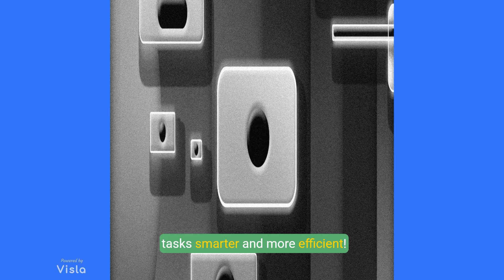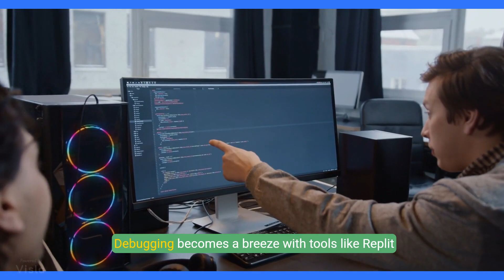Discover the Power of AI Tools and Application I AI Tools and Applications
💡 Discover the Power of AI Tools and Applications!
From revolutionizing content creation to streamlining productivity and enhancing creativity, Artificial Intelligence is transforming the world. In this video, explore how tools like ChatGPT, DALL-E, Salesforce Einstein, GitHub Copilot, and more are reshaping industries and everyday life.

🎥 Learn how AI is used in:

Creative writing and digital art generation
Productivity and task management
Business analytics and customer engagement
Music composition and video production
Health and fitness apps
Software development
🚀 The future is here—powered by Artificial Intelligence!

"Welcome to StoryVibe, the YouTube extension of Dive into captivating stories, insightful blogs, and fascinating web series that explore science, technology, history, psychology, philosophy, and more. We aim to educate, inspire, and ignite curiosity, promoting critical thinking and mindfulness.

Our channel aligns with India's constitutional ideals, upholding Article 51A(h) to develop scientific temper, humanism, and the spirit of inquiry. From unraveling historical mysteries to understanding modern-day challenges, StoryVibe is your gateway to a world of knowledge and creativity.

Join us in exploring thought-provoking content and spreading positive vibes through stories that matter.